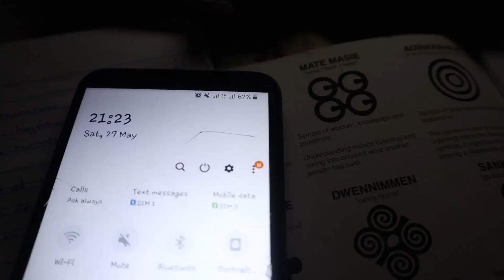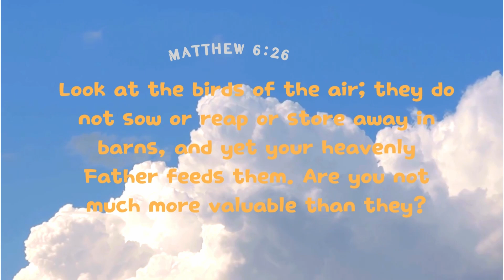VLOG || running errands, cooking, Laughs, and Good Vibes!!!!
Just good laughs and good vibes. Enjoy!!!
~ Elle ~

When the Rain Stops by Tokyo Music Walker   / user-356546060